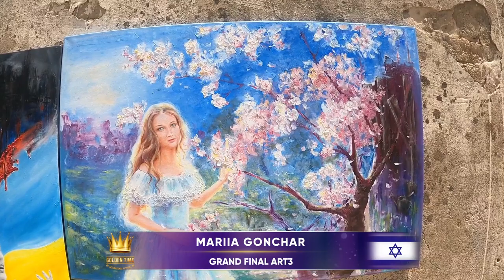GOLDEN TIME TALENT | GRAND FINAL ART3 | Mariia Gonchar | Painting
Member/team name: Mariia Gonchar

 The country: Israel | City: Holon

 Nomination: Painting

 Name of competitive work: Разделяй и властвуй

Work size: 100×80×2

Execution material: Холст на подрамнике, акрил, масло

History of the creation of the work: Идея работы появилась в первый день войны. Сразу сделала набросок  прямо на холсте. Потом не было сил притронуться к холсту.
Закончила только  через месяца . два. Хочу, чтобы эта картина стала ещё и инсталяцией, чтобы каждый желающий мог высказаться в поддержку мира!

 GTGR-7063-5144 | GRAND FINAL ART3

mariia_gonchar_art (Instagram )

Participation in other competitions and festivals / creative achievements: Участие в коллективных выставках.  Персональная выставка "От космоса до морских глубин " Вышла книга с моими иллюстрациями " Мои женские истории " Ольги Мороз